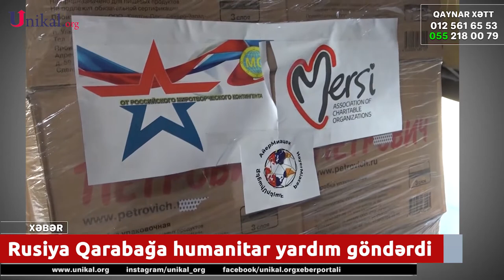Rusiya Qarabağda Yaşayan Ermənilərə Humanitar Yardım Göndərdi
Qarabağ üçün nəzərdə tutulan növbəti humanitar yardım partiyası, Rusiya Aviadaşıyıcı Qüvvələrinin hərbi nəqliyyat təyyarəsi ilə Ermənistanın paytaxtı İrəvana çatıb.

Unikal.org xəbər verir ki, Rusiya Müdafiə Nazirliyinin mətbuat xidmətindən verilən məlumata görə, yardım xeyriyyə təşkilatları tərəfindən toplanıb.

Bildirilib ki, yardımın həcmi 10 ton təşkil edib.